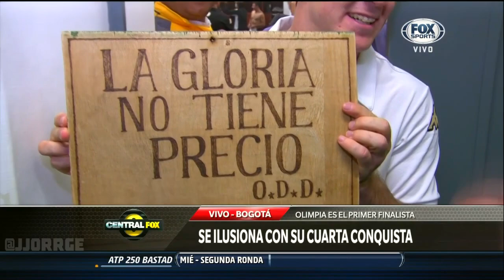[HD] La Intimidad del vestuario de Olimpia post partido vs. Santa Fe. Central Fox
Entrevistas
00:47 Nelson Benítez y Resumen del partido
03:45 Martín Silva
06:03 Ricardo Tavarelli
09:02 Ferreyra y Salgueiro
12:36 Arnaldo Castorino
14:02 Matías Giménez
19:23 Arnaldo Castorino "LA GLORIA NO TIENE PRECIO"
20:15 Carlos Humberto Paredes
26:24 Festejo en el vestuario
27:02 Dedicatoria a Sebastián Ariosa
28:59 Iván Almeida
31:07 Ezequiel Barril
32:02 Festejos en vivo desde Asunción